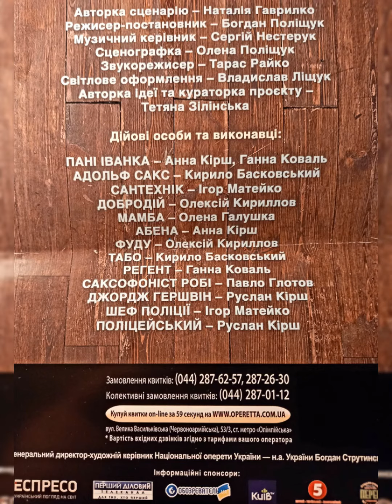На новорічних 2022 jazz-гостинах в столичній опереті